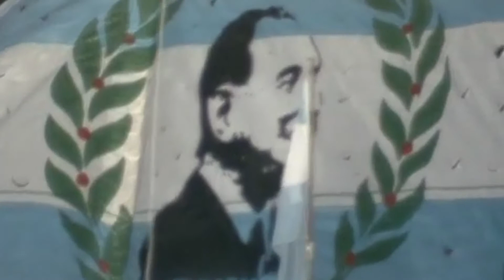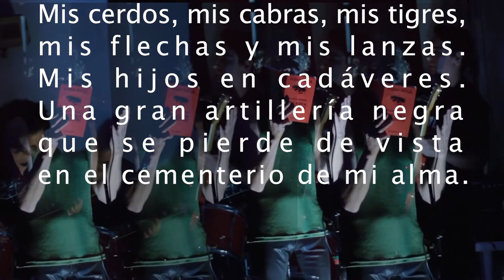Luis Issaly - Under de los 80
Luis Issaly y su experiencia del under de los 80: del Parakultural a Menem.